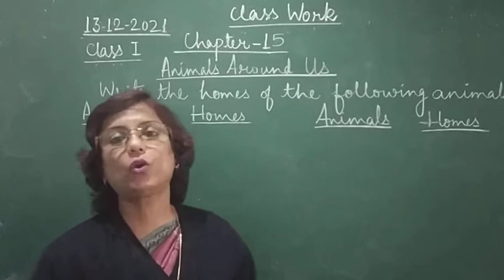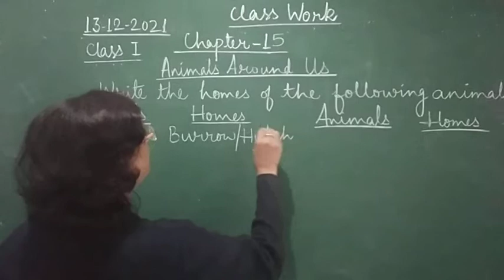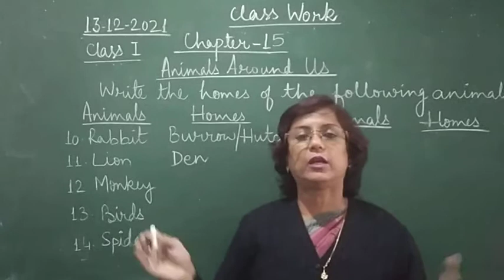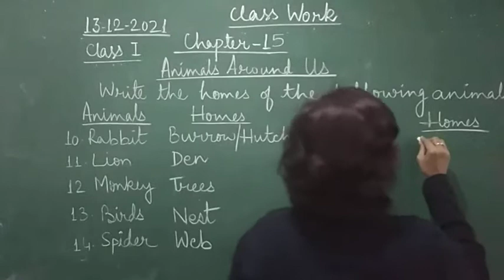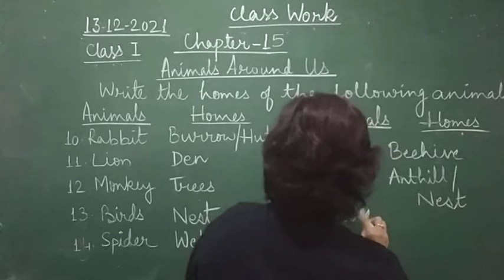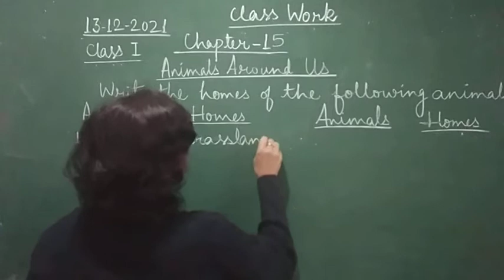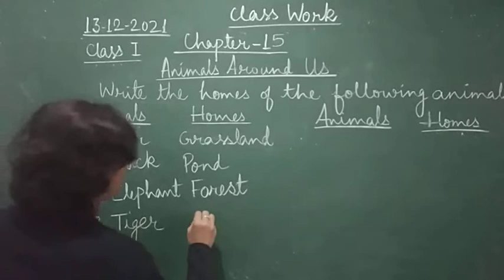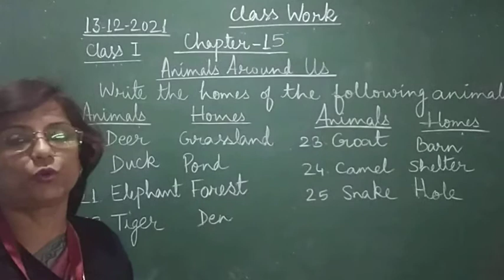Class I EVS 13 12 2021 by Mrs Ranjana Dhar C 15 Part 10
Class I EVS 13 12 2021 by Mrs Ranjana Dhar C 15 (Animals Around Us) Part 10